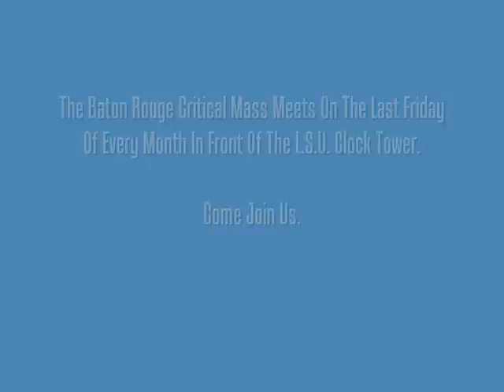Critical Mass: Baton Rouge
On July 25,2008, in a concerted effort to bring to the attention of the Baton Rouge lawmakers the fact that more bike paths are needed in the Baton Rouge area, myself and other bicyclist met at the L.S.U. clock tower, and proceeded down Tower Dr. to Stadium Dr. to Nicholson Dr. to West Mckinley St. to Highland Rd. to Lee Dr. to Perkins Rd. to Stanford Ave. which resulted in our arrival at an apartment complex where a pool party ensued, and a keg was tapped.